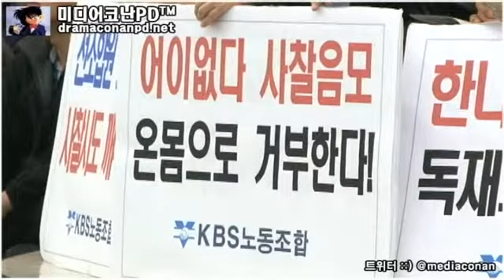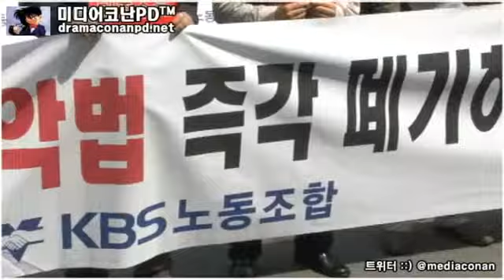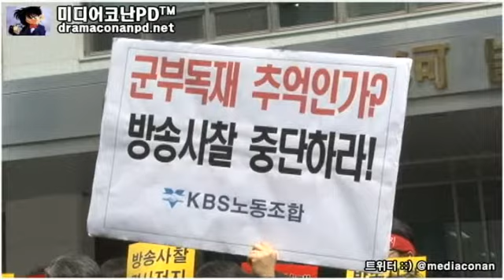[영상] KBS 전 조합원, 방송법 저지를 위한 투쟁의 현장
[영상취재] 지난 14일 오후 12시 민주광장에서 KBS 기존노조와 새노조 단결에서 이번 방송법 반대를 위한 투쟁을 같이 걸어나가기에 민주광장에서 기존노조, 새노조가 함께 나와 이번 방송법 사찰악법 저지를 위한 투쟁을 함께 했다.